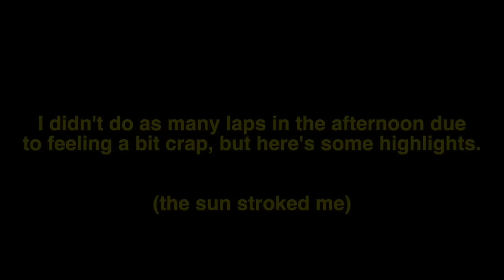PEDAL CAM RETURNS! Brands Hatch Trackday VLOG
I ventured down to Kent last week to re-familiarise myself with a track I don't know that well. Brands Hatch is a short technical track, with some big gradient changes and fast corners. A few days later I was racing at the circuit, but you'll have to wait a little bit for that video. Spoiler alert: I did good!

This video sees the return of an all time favourite camera angle, the one that points at my feet. I know what you're thinking, why the race boots Dan. Well, this was about familiarising myself with the job in hand, to perform the best I could in the race!

Thumbnail courtesy of (many thanks!)

Chapters:
00:00 Intro
06:51 Morning Track Time
09:30 Lunch & Paddock Walk
17:57 Afternoon Track Time